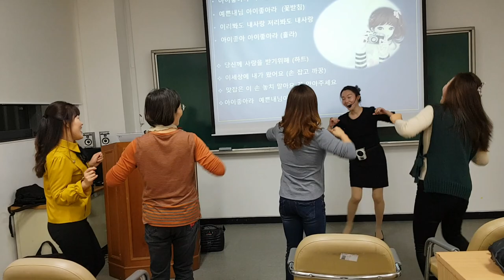청주대학교"아이좋아라,율동"웃음치료,레크레이션,버드리,건강,다이어트,운동,힐링,행복,체조,치매,요양보호사,서요석,smile,recreation,music,dance,fun